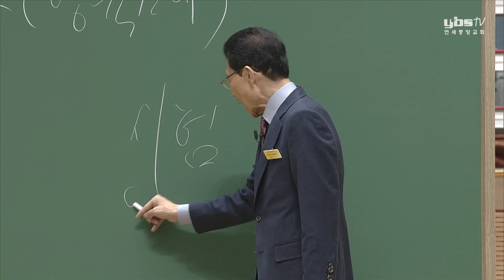[주일4부 주일밤예배] 기도로 형통하라 (영육간에) 2019-04-21 [연세중앙교회 윤석전 목사]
[약 5:13-18]

13 너희 중에 고난 당하는 자가 있느냐 저는 기도할 것이요 즐거워하는 자가 있느냐 저는 찬송할찌니라
14 너희 중에 병든 자가 있느냐 저는 교회의 장로들을 청할 것이요 그들은 주의 이름으로 기름을 바르며 위하여 기도할찌니라
15 믿음의 기도는 병든 자를 구원하리니 주께서 저를 일으키시리라 혹시 죄를 범하였을찌라도 사하심을 얻으리라
16 이러므로 너희 죄를 서로 고하며 병 낫기를 위하여 서로 기도하라 의인의 간구는 역사하는 힘이 많으니라
17 엘리야는 우리와 성정이 같은 사람이로되 저가 비 오지 않기를 간절히 기도한즉 삼년 육개월 동안 땅에 비가 아니오고
18 다시 기도한즉 하늘이 비를 주고 땅이 열매를 내었느니라